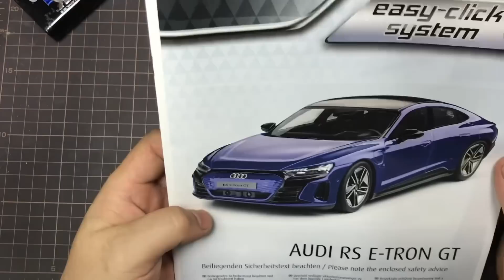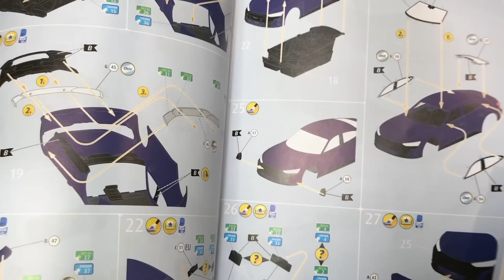#2 AUDI RS E-TRON GT Revell 1/24 なべさんnabe-sanのチャンネル【カーモデル】